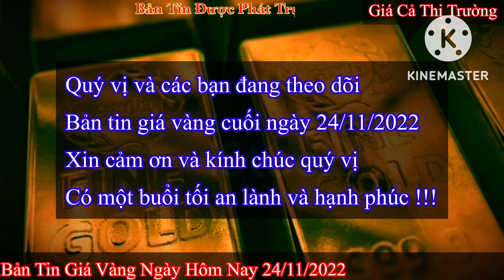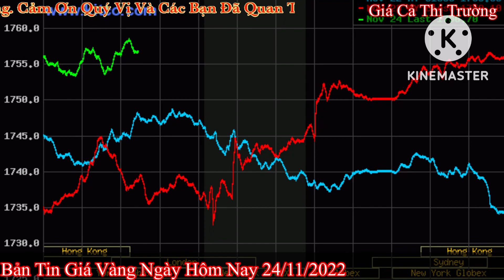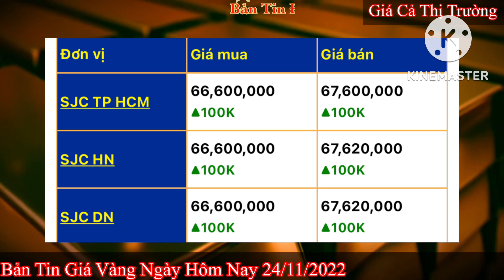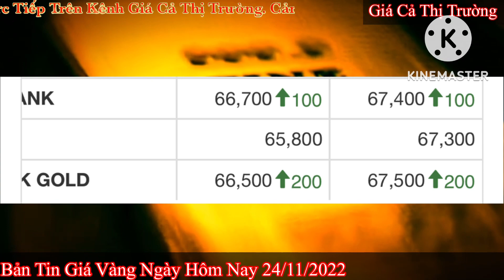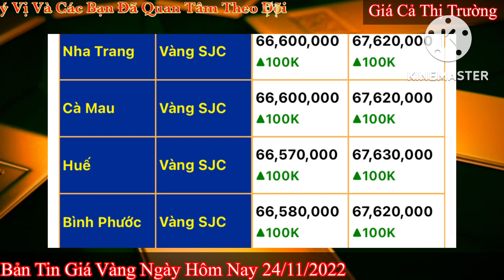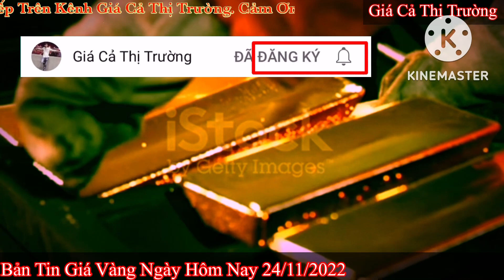Giá vàng Hôm Nay - Ngày 24/11/2022- giá vàng 9999-gia vang 9999 hom nay - bảng giá vàng 9999 24k 18k